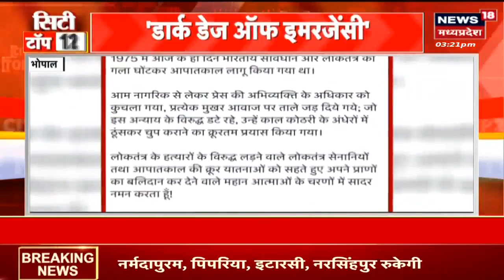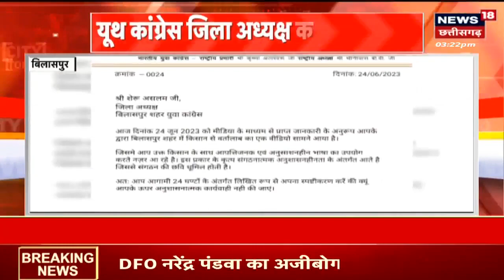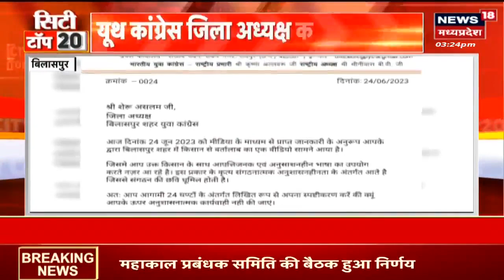20 Minute 20 Khabar | Top Headlines | इस बच्ची का गुनहगार कौन | MP News | Latest News | Chhattisgarh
20 Minute 20 Khabar | Top Headlines | इस बच्ची का गुनहगार कौन | MP News | Latest News | Chhattisgarh

00:00 intro
00:08 Indore में गढ्ढे में मौत
01:31दबंगों की दबंगई देखिए